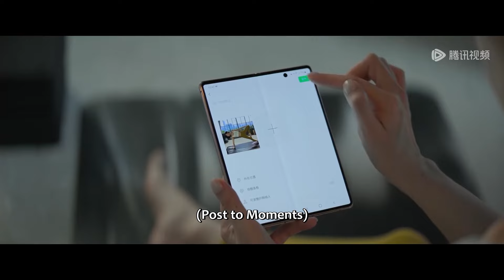出軌丈夫帶著小三逛街，怎料被妻子撞個正著，當場讓狗男女下不來台！今天的她们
⭐️ 剧名(Drama Name)：【今天的她们 Fry Me to the Moon】